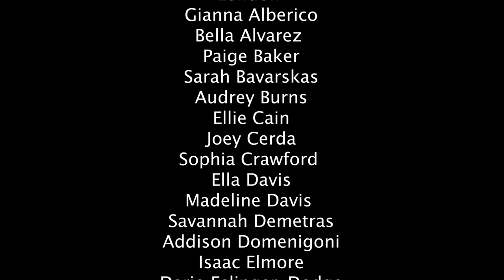Winter Song - Virtual Choir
“Winter Song”
Written by Sara Bareilles and Ingrid Michaelson
Arranged by Jennifer Mcmillan

Presented by the choir departments of the North Clackamas School District

Sound Editing
: Scott Davis &
Erika Lockwood

Video Editing
: Willy Dolan